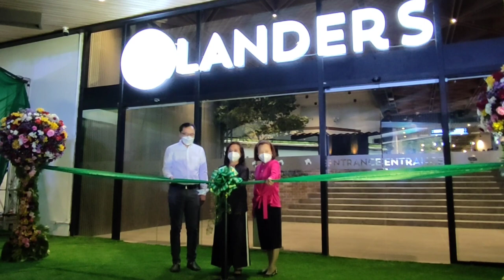Ex-President Gloria Macapagal Arroyo graced the grand opening of LANDERS UP Town Center